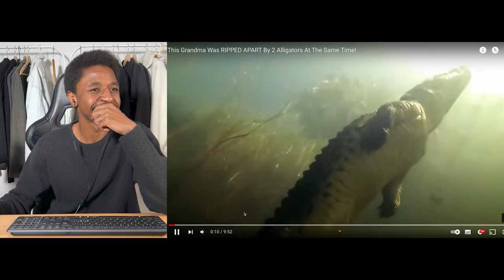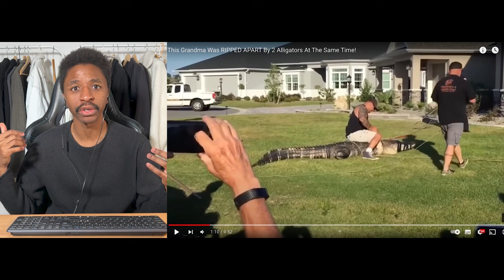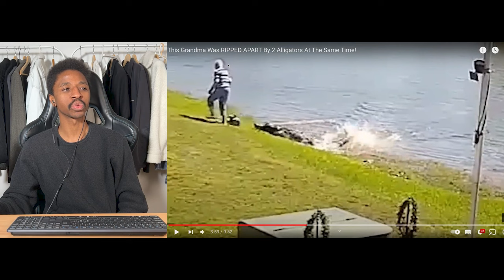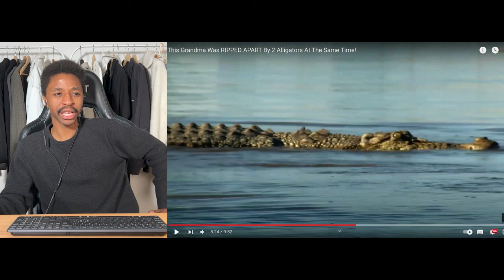This Grandma Was RIPPED APART By 2 Alligators At The Same Time! @FinalAffliction Last Day